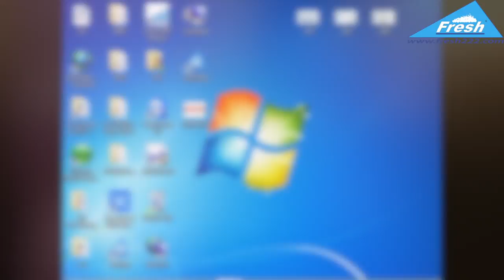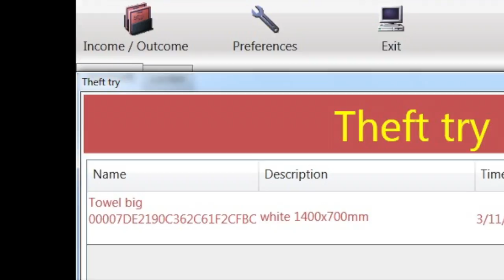Locker for towels / towel locker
towel locker for gyms, fitness clubs, swimming pools, woter parks, hotels. anti-theft system for hotels and fitness clubs. It can be used for uniforms.